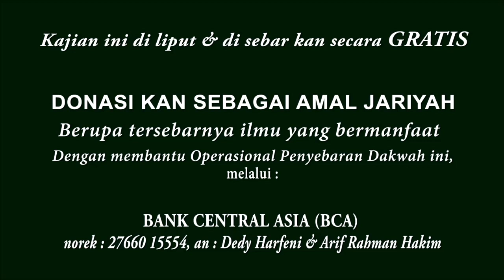Dan Tidak kah kawan mu seorang yang Gila ? | Ust. Abu Usamah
AMALAN ISTIQAMAH
“Amal (kebaikan) yang paling dicintai Allah adalah yang kontinu meski sedikit.” (HR Muslim)